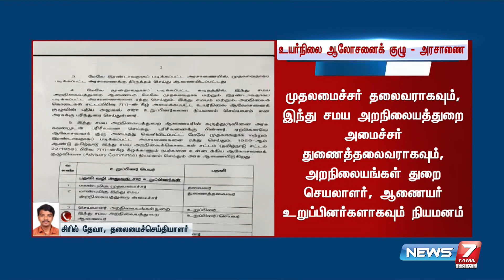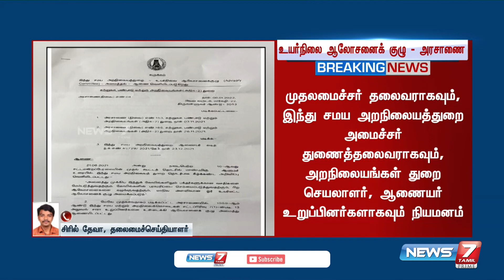இந்து சமய அறநிலையத்துறையில் உயர்நிலை ஆலோசனைக் குழுவில் 17 பேர் நியமனம் - அரசாணை வெளியீடு